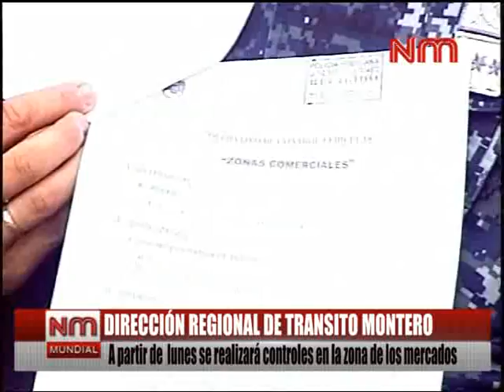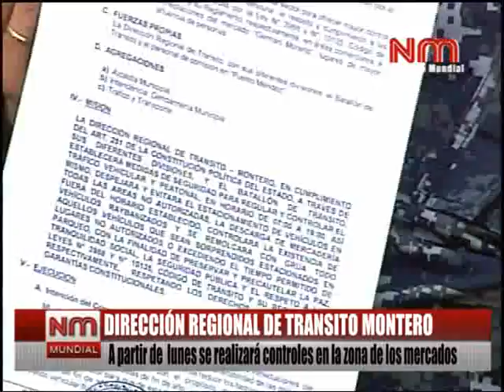DIRECCIÓN DE TRANSITO PREPARA CONTROL PARA LAS FIESTAS DE FIN DE AÑO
CANAL 48 MUNDIAL MONTERO CON RESUMEN DE NOTICIAS